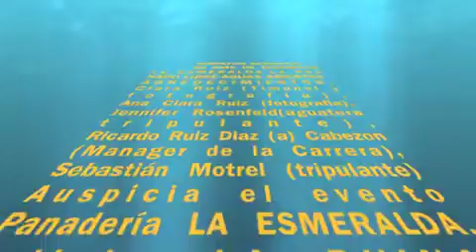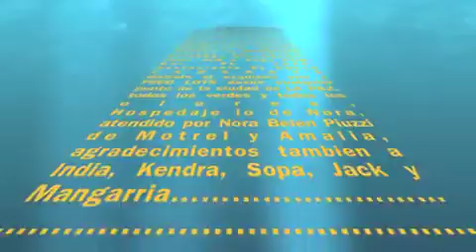La Esmeralda-La Paz 2013 - Mobile.m4v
Una versión/una visión de la carrera a nado 20 kms en su trigesima edición, La Esmeralda-La Paz 2013.
El seguimiento al ganador de la carrera, Luciano Sales Rubio, flamante ganador tambien de la maraton a nado mas larga del mundo, Hernandarias-Paraná, de 68 kms de recorrido.